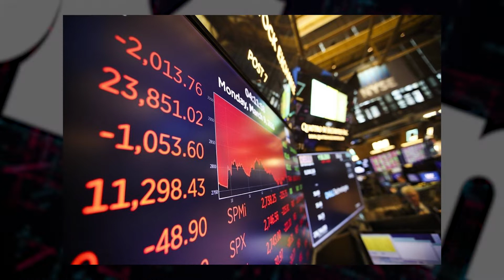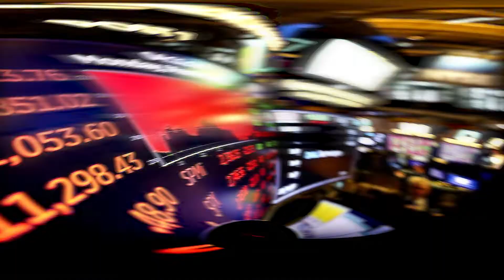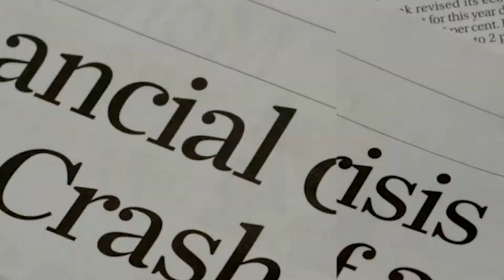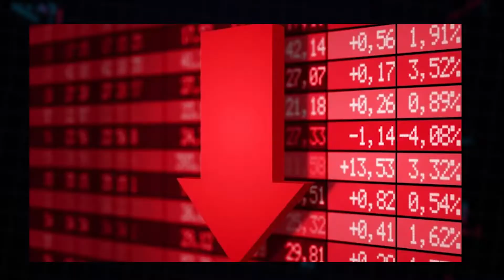Entenda o que foi o CRASH DE 2008 | HistóriaBP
Você sabe o que foi o CRASH de 2008? Neste primeiro episódio do HistóriaBP, o Rafael Lara te explica em menos de 10 minutos!